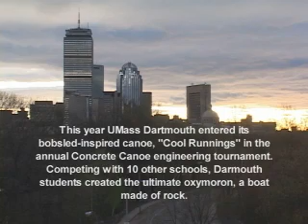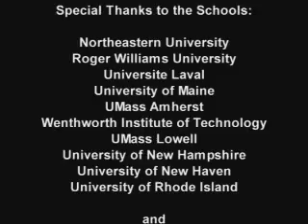Concrete Canoe 2010 - UMass Dartmouth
Concrete Conoe Engineering Competition 2010
Hosted By North Eastern University

UMass Dartmouth
Northeastern University
Roger Williams University
Universite Laval
University of Maine
UMass Amherst
Wentworth Insititute of Technology
UMass Lowel
University of Rhode Island